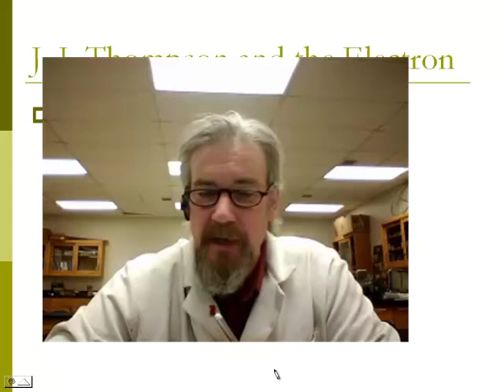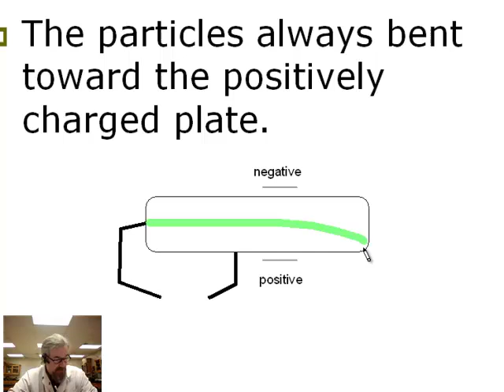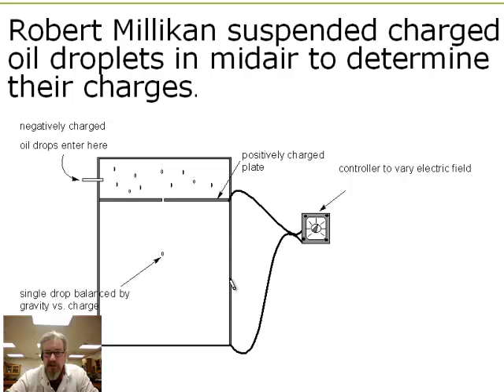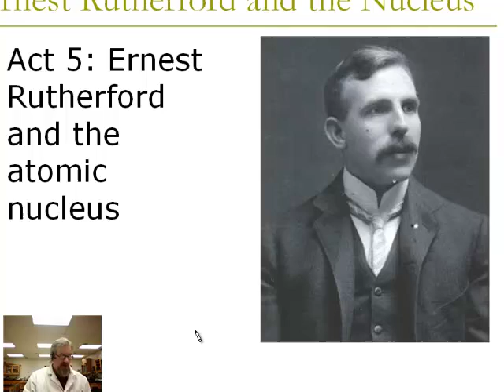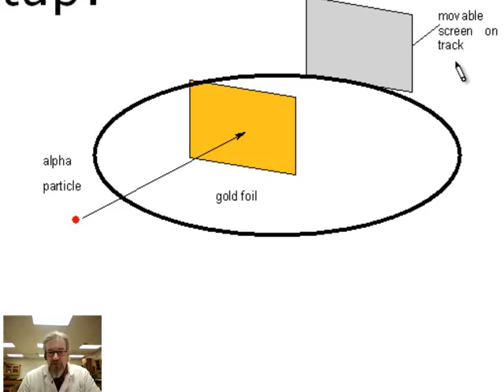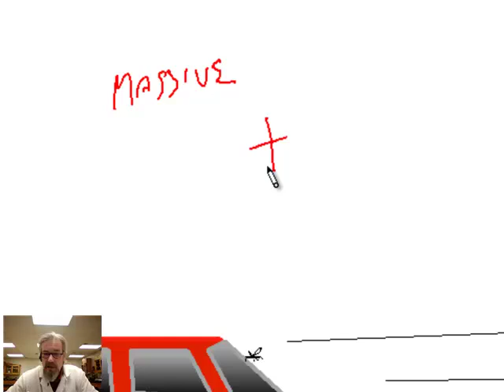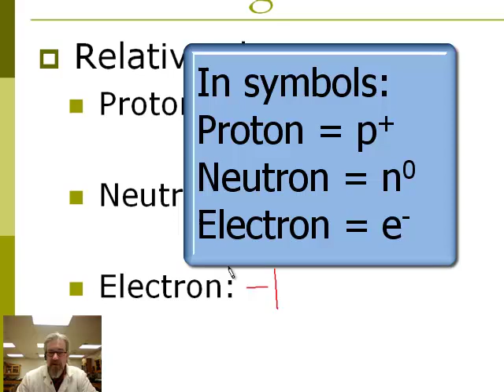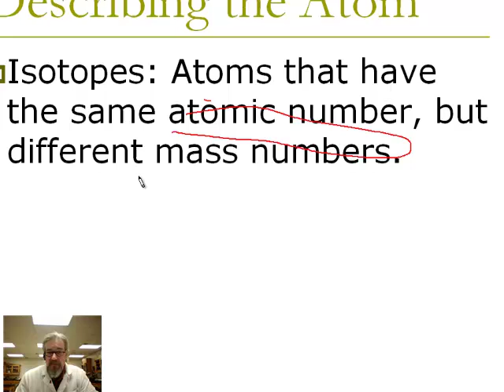Unit 1a_3.mp4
Unit 1A notes, Part 3 for Eckstrom's HA Chemistry classes